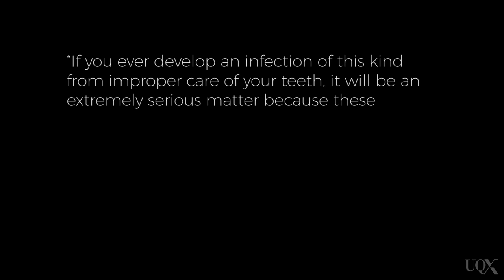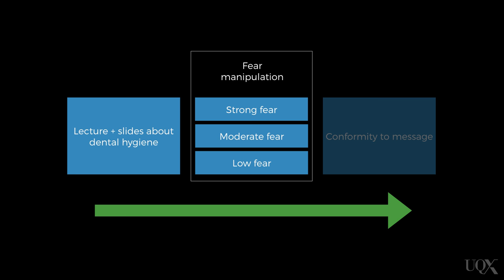UQx PSYC1030.1x 2-3-5 Part A: Message factors: Using fear